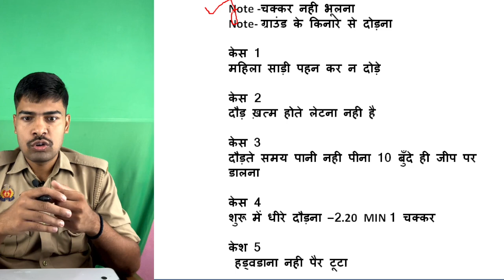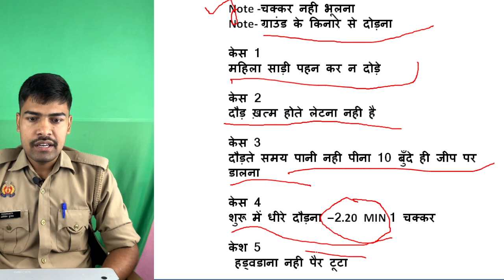upp running कैसे होती है | आपको ये गलती नहीं करना ❌ आँखों देखा हाल 😱 upp running tips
Aky academy female cut off
Verticle reservation kya h
Horizontal reservation kya h
Ladkiyon ko kon sa reservation milte h
Boys ko kon sa reservation milta h
Girls resrevation by aky academy
upp cut off
Girls ki cutoff
लड़कियों की इतनी कम कटऑफ
upppolice reexam 2nd list
 result
Aky aky aky academy
 cut off
 DV/PST kab तक
Uppolice leatest update
Upp leatest news
Upp news
Upp 2 nd cut off
Girls cut off kitni jati
Upp m girls cutoff kitni jati
Upp m obc cutoff kitni jati
Upp m sc cutoff
Upp m st girls cut off
upp cut off
Girls ki cutoff
 result
 cut off
 DV/PST kab तक
Uppolice leatest update
Upp leatest news
Upp news

Up police constable result kab aayega

Cut off up police constable 2024

Uppolice cut off 2024

Answer key ke bad cut off

Cut off upp 2024

Upp cut off 2024 after answer key

Upp female cut off 2024

Answer key aane ke bad cut off upp

Female cutoff upp 2024

Uppolice

Uppolice constable cut off 2024

Uppolice constable ki cut off

Up police constable physical cut off 2024

Uppolice cut off live

Uppolice expected cut off 2024

Uppolice girls cut off

Uppolice wrong question

Upp answer key 2024 kab aayega
Horizontal reservation

upp safe score 2024
safe score for up police constable 2024
expected cut off up police constable 2024
success aim
up police result kab aaega
upp result kab aaega 2024
up police
up police result
up police update today
up police ka result kab aaega
up police result 2024
police me medical test kaise hota hai
up police eye medical test
up police me medical kaise hota hai
up police physical
upp ka medical kaise hota hai
up police physical me kya kya hota hai
up constable medical test
up police constable physical test
success aim study
upp medical me kya check hota hai
up police ka medical
success aim study
upp physical kab hoga
upp result update
up police update
up police result kab tak aayega 2024
upp physical date 2024
upp ka result kab aaega
upp update
up police constable result kab aaega
up police constable result
up police re exam result
up police ka physical kab hoga
up police physical date
upp running kab hoga 2024
upp expected cut off 2024
document verification kaise hota hai
document verification me kya check hota hai
documents verification mein kya hota hai
up police constable document verification
upp physical me kya hota hai
up police document verification mein
kya kya lagta hai
up police document verification
up police document verification kaise
hota hai
kya hota hai
kya-kya chahie
up police document verification live
up police document verification 2023
up police document verification other
state
up police document kya lekar jana hai
up police document kya kya lagega
Aky
upp result
upp cut off
up police expected cut off 2024
rojgar with ankit
up police result update
upp new update today
upp update
up police new update
upp
upp latest news today
upp result 2024
up constable
up police physical kab hoga
up police re exam cut off